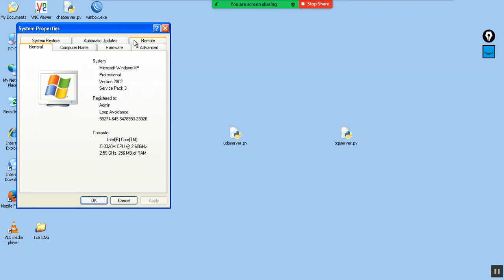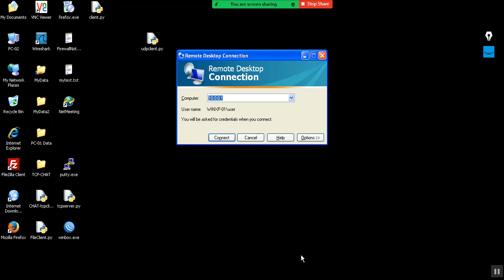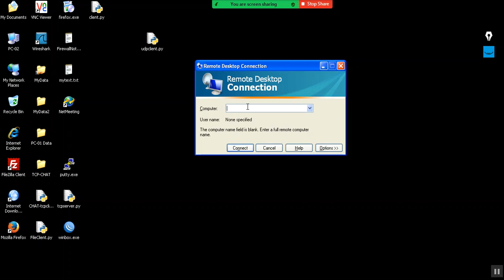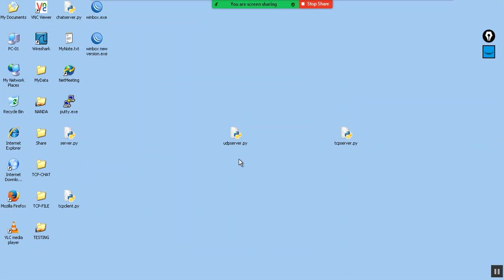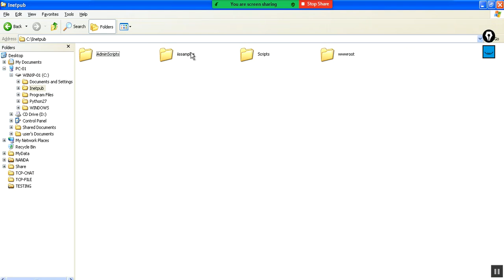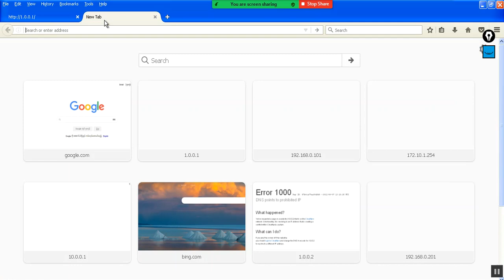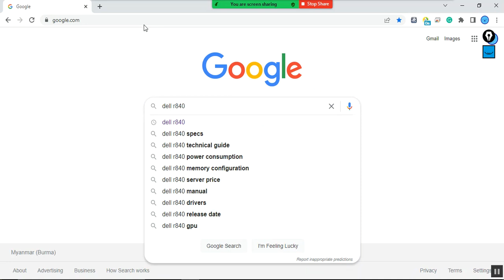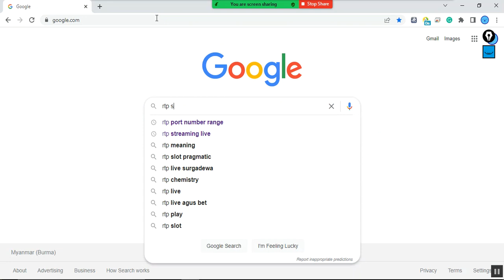Loop Avoidance Nanda TCP and UDP Protocol (NE-03)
In this tutorial tcp/udp part-01, you will understand TCP and UDP Protocol.